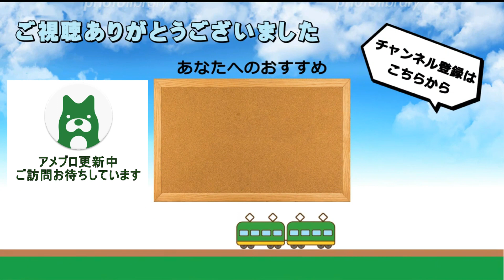令和の国鉄型天国 岡山【013】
この動画は2023年2月から3月にかけて撮影したものです。

2022年春、岡山県から京都府に転居いたしました。なお、今後も引き続き「備前国鉄道」として動画やブログの投稿を行ってまいります。